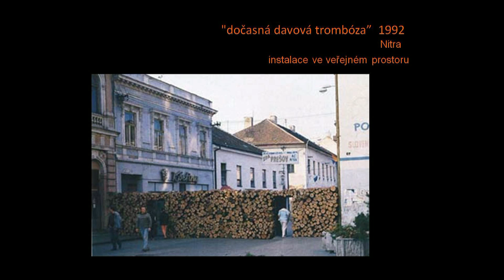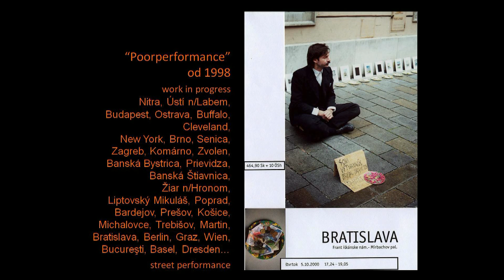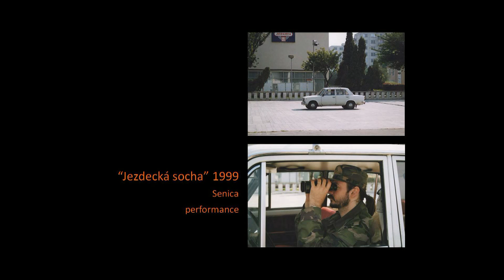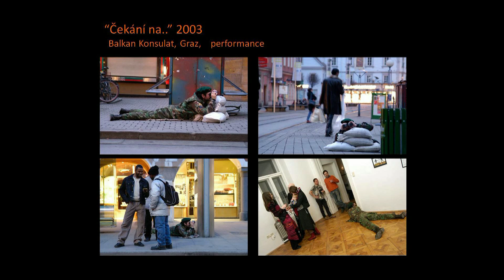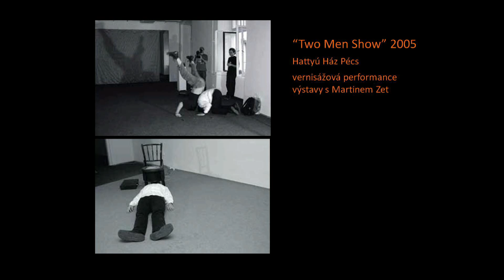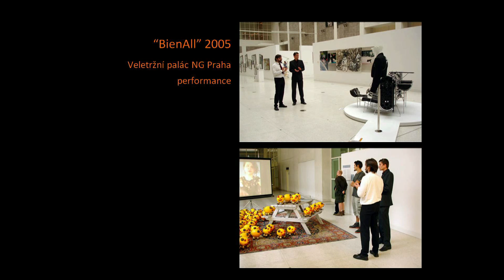PKN Znojmo vol. 3 - Richard Fajnor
Richard Fajnor - PechaKucha Night Znojmo vol. 3
(pořádá Umění do Znojma - umenidoznojma.cz)